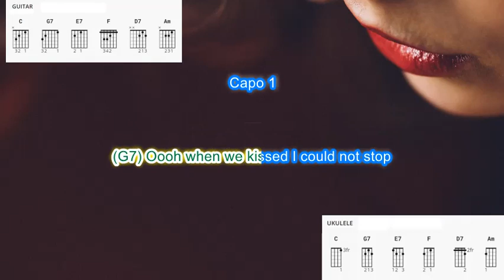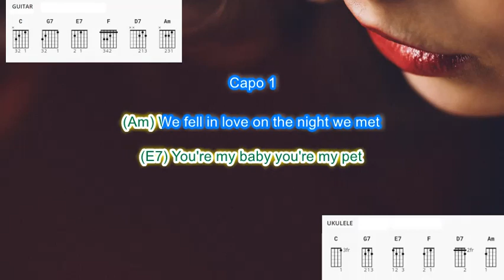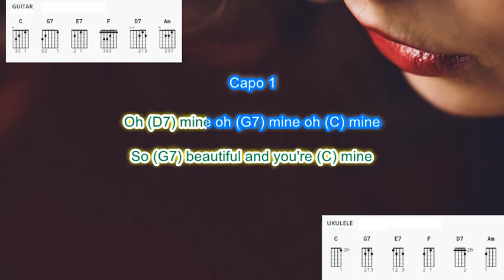You're Sixteen by Ringo Starr play along with scrolling guitar chords and lyrics